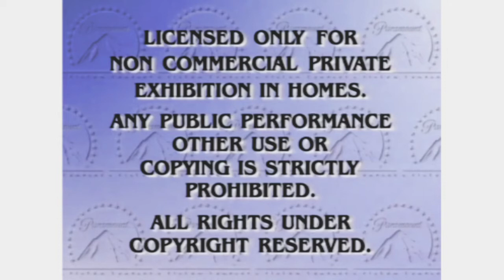Paramount Home Video (1995) In Freshing Equalizer